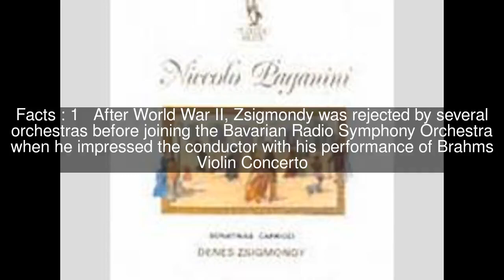Dénes Zsigmondy Top #5 Facts